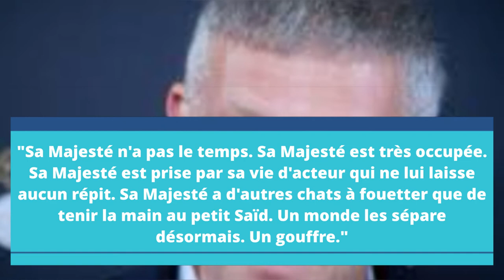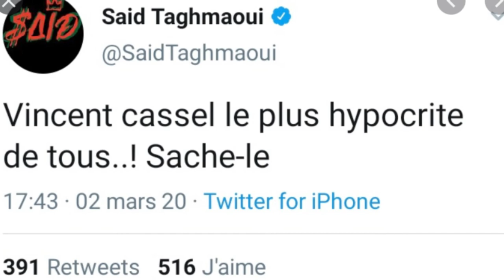SAÏD TAGHMAOUI explique pourquoi VINCENT CASSEL EST UN HYPOCRITE !!!!